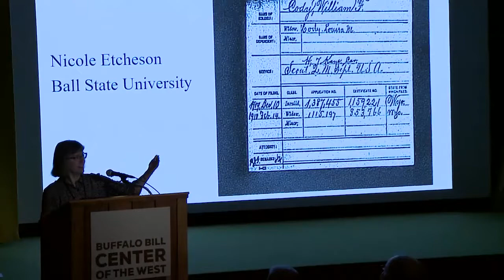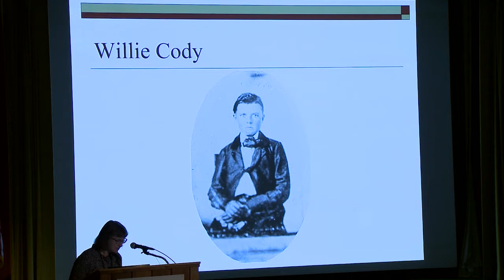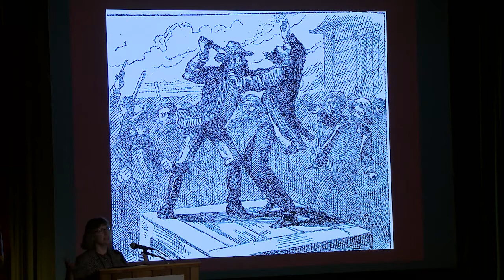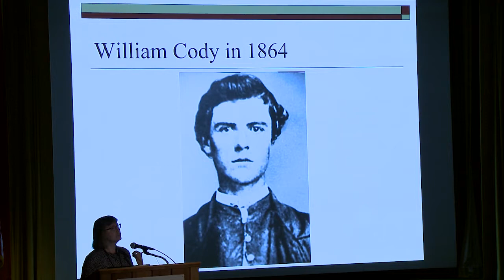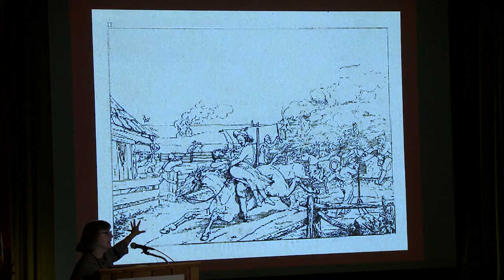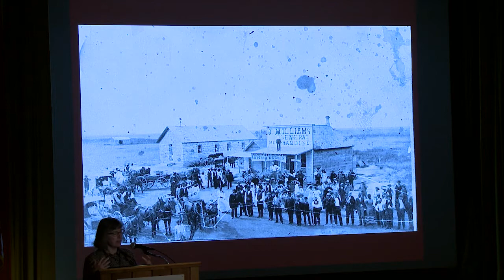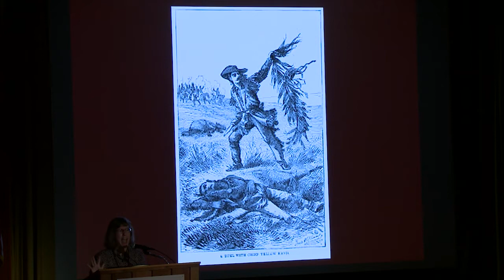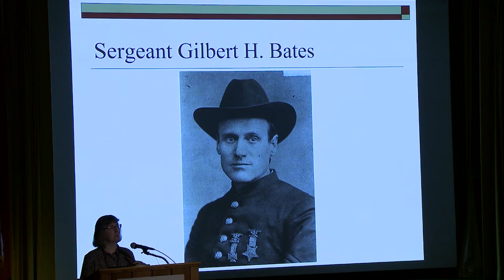Nicole Etcheson, "Buffalo Bill's Civil War"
Nicole Etcheson, Ph.D, Alexander M. Bracken Professor of History at Ball State University.

Session 2: Becoming Buffalo Bill
Paul Hutton, Chair